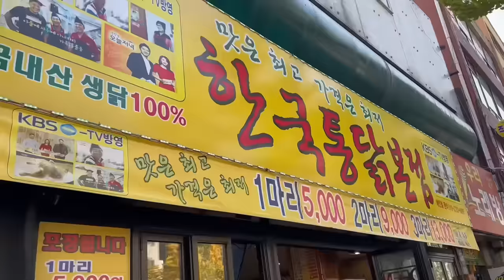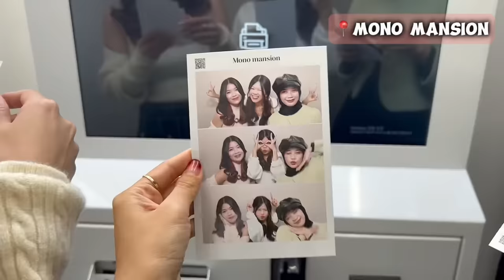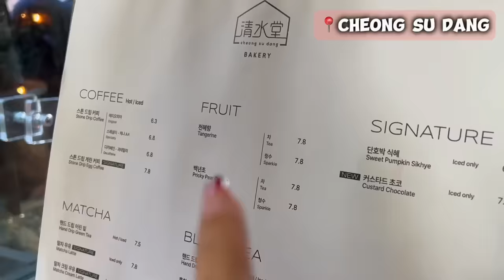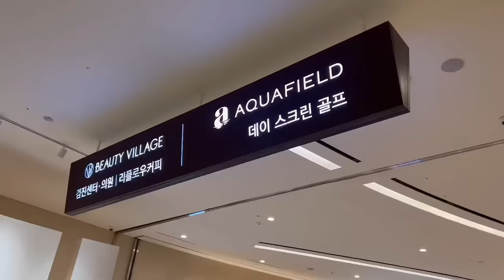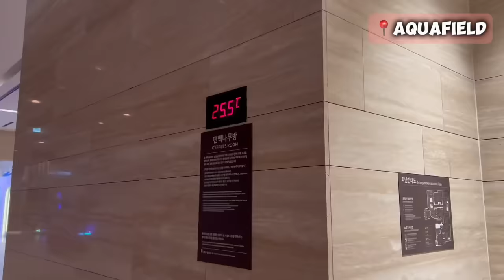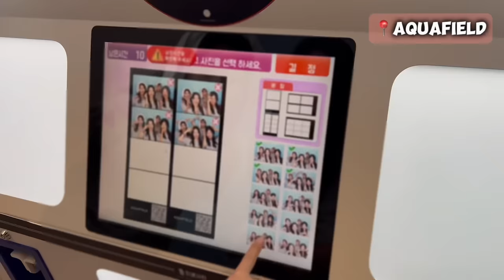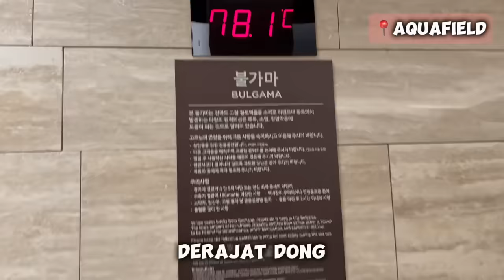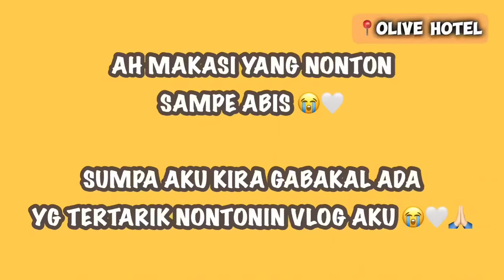EP.8 : KAGET COBAIN SAUNA DI KOREA! PLUS GA SENGAJA KEMAKAN RUMPUT!!😭 (KOREA VLOG 2023)